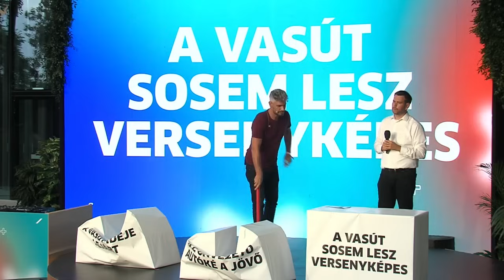Brain Bar 2023: A vasút hatékonysága a közúti közlekedéssel nem helyettesíthető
Érdekes műfajban kértek fel: a vasút kapcsán a közvéleményben előforduló mítoszokat kellett megcáfolnom, miszerint a vasút a múlt közlekedési eszköze és az ideje lejárt, a technológiai fejlődés (elektromos, önvezető autók stb.) úgyis mindent megold és a fapados repüléssel hosszabb távokon úgyse tud versenyképes lenni a vasút. Azt hiszem, sikerült megcáfolnom ezeket - de a videó alapján ezt inkább ti döntsétek el!